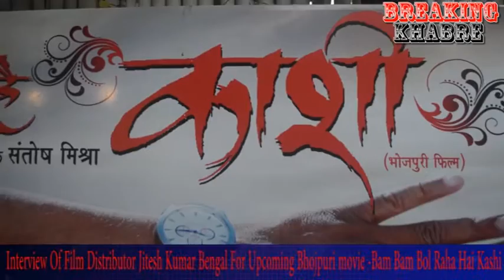INTERVIEW OF FILM DISTRIBUTOR JITESH KUMAR , BENGAL FOR BHOJPURI MOVIE -BAM BAM BOLRAHA HAI KASHI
INTERVIEW OF FILM DISTRIBUTOR JITESH KUMAR , BENGAL FOR UPCOMING BHOJPURI MOVIE -BAM BAM BOLRAHA HAI KASHI